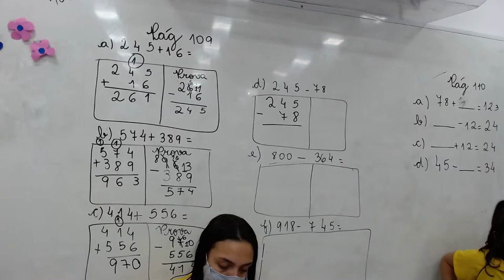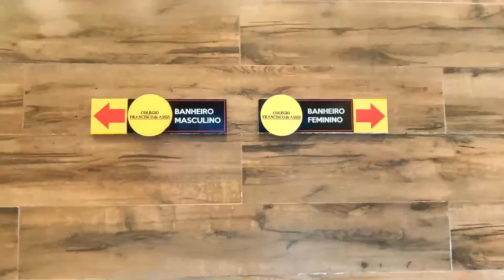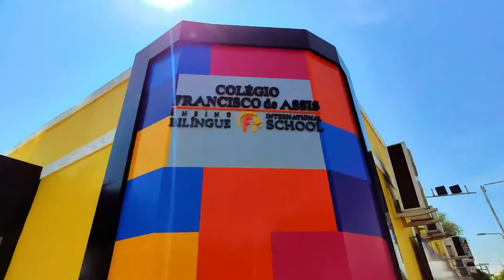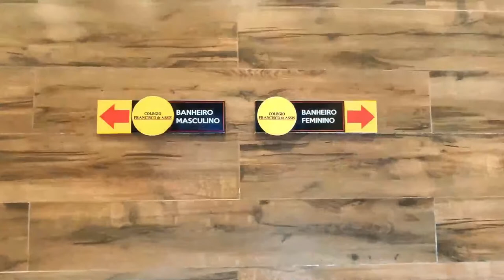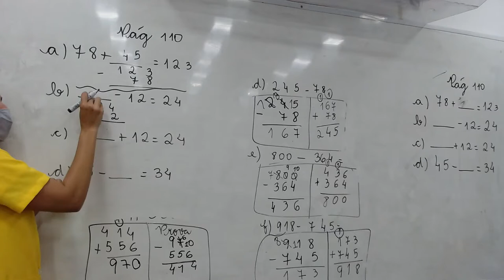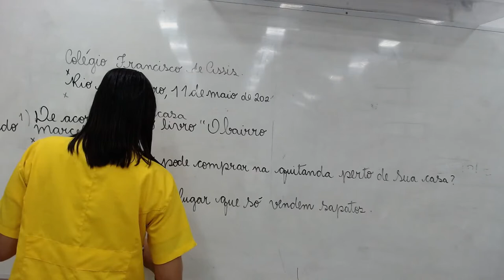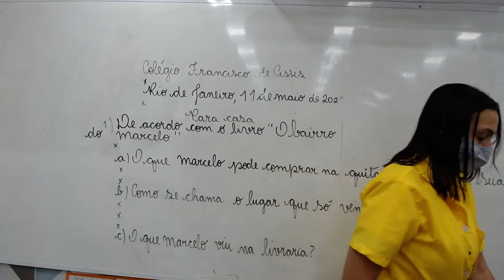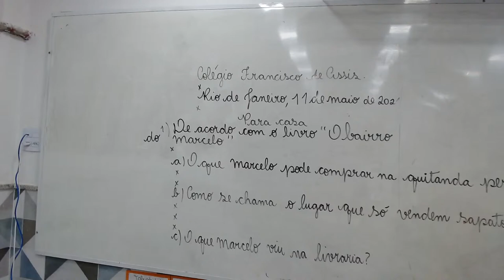11/05/2021 - 3º Ano EF - T: 304